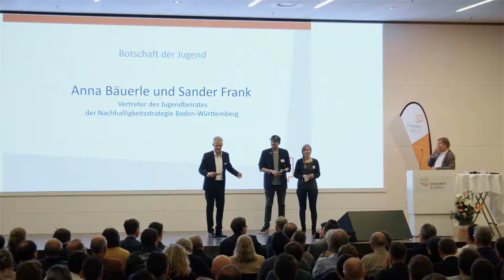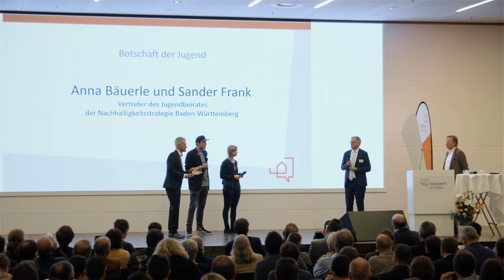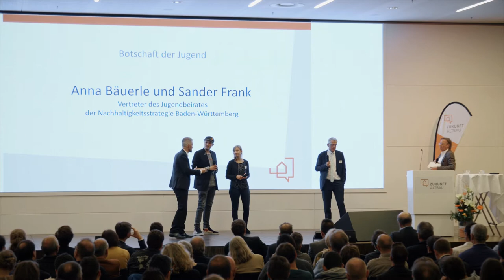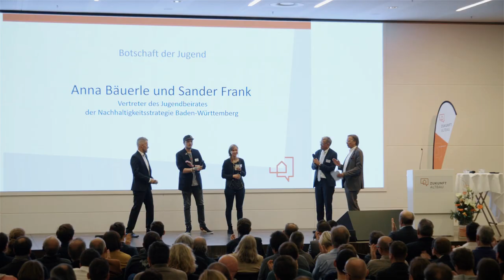Herbstforum Altbau 2019 - Botschaft der Jugend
Botschaft der Jugend - Anna Bäuerle und Sander Frank, Vertreter des Jugendbeirats der Nachhaltigkeitsstrategie Baden-Württemberg

Anna Bäuerle und Sander Frank im Gespräch mit Ministerialdirektor Helmfried Meinel und Prof. Dr. Harald Welzer.

Zukunft Altbau ist ein neutrales Marketing- und Informationsprogramm, gefördert durch das Umweltministerium Baden-Württemberg. Das erklärte Ziel: mehr und bessere energetische Sanierungen im Land.

Jedes Jahr im Herbst wird Stuttgart zum Zentrum der Energieeffizienz im Gebäudebestand.

Am 27. November 2019 diskutierten über 500 Expertinnen und Experten in Stuttgart darüber, wie bestehende Gebäude energieeffizienter werden können. Dabei waren Vertreterinnen und Vertreter aus Handwerk, Architektur, Ingenieurwesen, Politik, Verwaltung, Kammern und Verbände.

Wollen auch Sie dabei sein? Hier können Sie sich bereits für 2020 informieren und anmelden